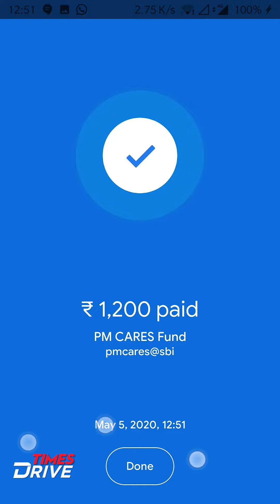DonateYourRide campaign kickstarts today | Times Drive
We know you are missing your rides and drives amid the nationwide corona lockdown. You’ll be back on track soon but why not consider doing something a noble deed before that?

So, what is DonateYourRide?

Donate that amount to the PM CARES fund which you would have otherwise spent on your ride. Also, share the screenshot of your PM CARES fund receipt with us and we will feature you on our DonateYourRide wall of fame.